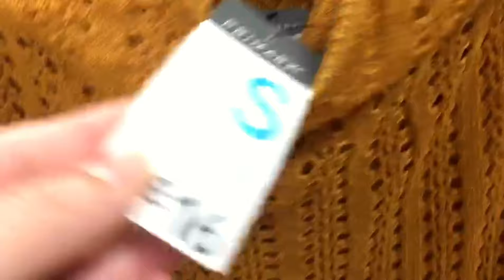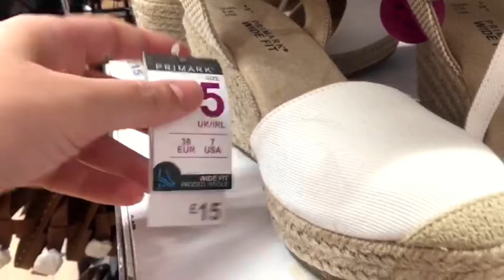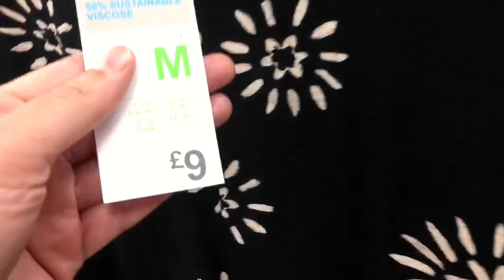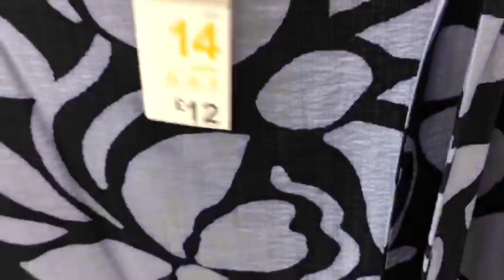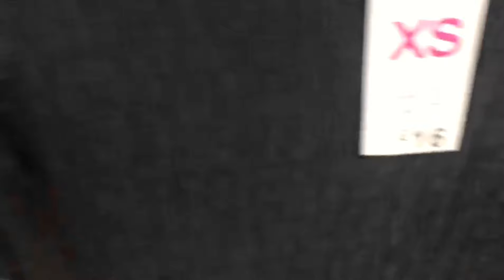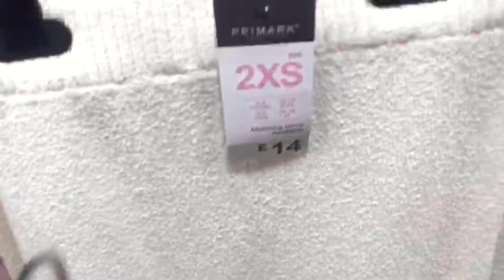Primark New Collection March 2024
Primark New Collection March 2024@Primarkloveuk